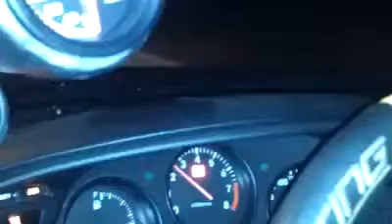toyota supra take off